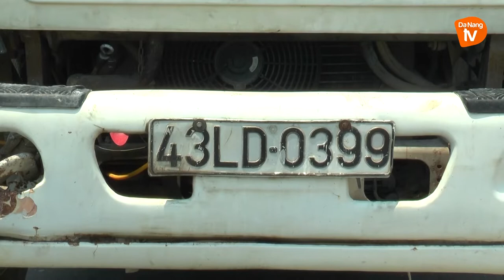Đà Nẵng | Xe bồn va chạm với xe máy, 2 phụ nữ nguy kịch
Vụ tai nạn xảy ra vào khoảng 9h30 sáng nay, dưới gần cầu vượt Hòa Cầm (quận Cẩm Lệ, TP Đà Nẵng).
Vào thời điểm trên, xe bồn bê tông BKS 43LD-0399 (chưa rõ danh tính tài xế) lưu thông trên QL 1A đang vào đường gom để lên cầu vượt Hòa Cầm.

Khi xe vừa vào đường gom thì xảy ra tai nạn với xe máy BKS 43D1-080.92 chở theo bà Nguyễn Thị Đăng (trú quận Thanh Khê, TP Đà Nẵng) và Nguyễn Thị Thôi (trú phường Điện Ngọc, TX Điện Bàn, Quảng Nam). Cú va chạm mạnh với xe bồn khiến 2 người phụ nữ đi xe máy bị thương nặng được đưa đi cấp cứu trong tình trạng nguy kịch. Tại hiện trường, chiếc xe máy hư hỏng nặng, mũ bảo hiểm của các nạn nhân bị xe bồn cán nát. Nhận tin báo, lực lượng chức năng có mặt tiếp quản hiện trường, điều tiết giao thông, điều tra nguyên nhân tai nạn.

* Websitm Lệ, TP Đà Nẵng).